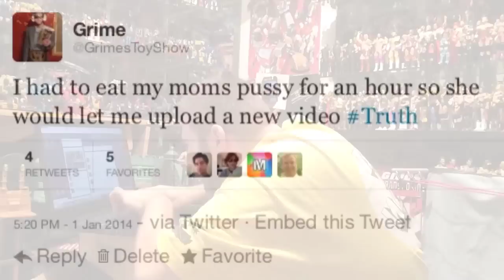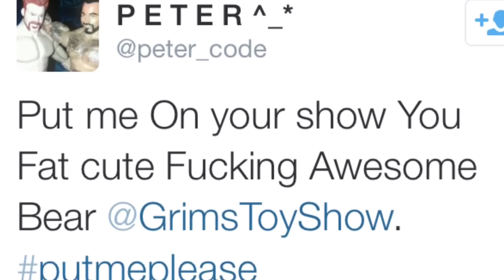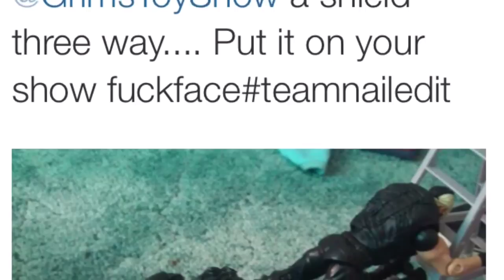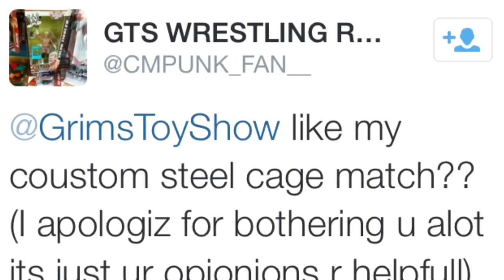Grim's Toy Show ep 707: Hacking GRIME! Top 5 worst WWE Mattel figures of 2013! Funny figure pics!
Send us your funny wrestling figure pose pics on TWITTER @GRIMSTOYSHOW
Follow Superpop on Twitter @SillySuperpop
We have NO official facebook or instagram if you see one there ITS NOT US

Grims Toy Show episode number 707 celebrating 59,000 subscribers, takes you to the mat with TEAM NAILED IT toy hunters! Bork Laser has breaking news that GRIMES TOY SHOW has returned!! Grim argues with his pregnant wife that this issue is more important than dealing with her pregnancy. Then Grim hacks Grime's twitter! Then wwe funny figure poses get reviewed BY EBENEZER MITTELSDORF! Then Bad News Barrett counts down the top 5 worst wwe mattel action figures of 2013